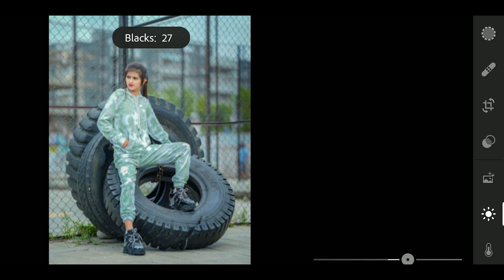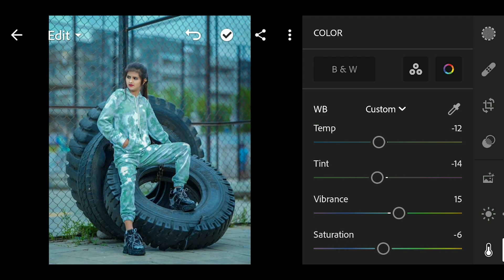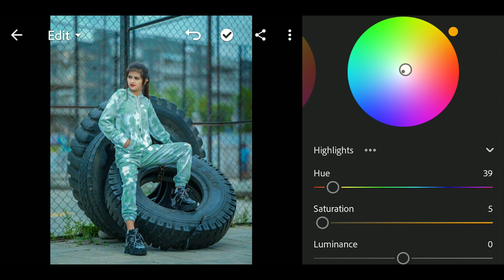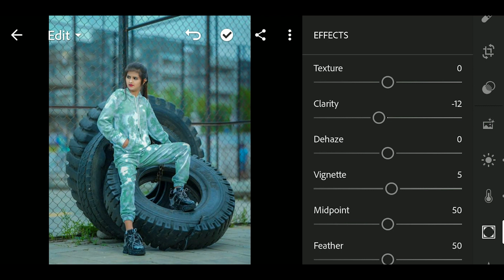Blue tone photo editing tutorial in Lightroom mobile Anas-Editing